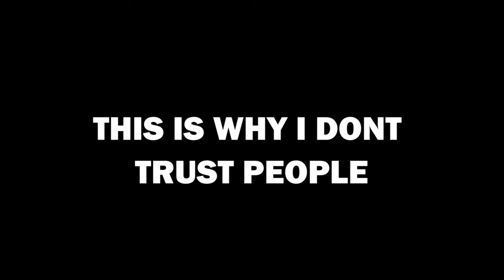They Did Me So Dirty... | Ground Branch